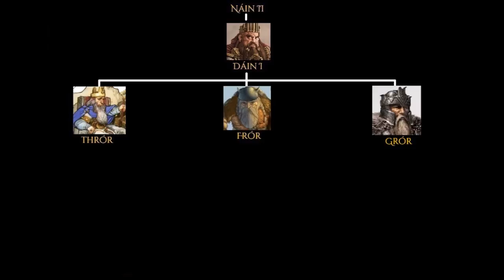Dáin Pé-de-Ferro | TT #225 [Eng Subs]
Conheça a história de Dáin II Pé-de-Ferro, filho de Náin, pertencente à linhagem de Durin. Saiba mais sobre a sua morada, as Colinas de Ferro, as guerras onde participou ( A Batalha dos Cinco Exércitos e A batalha de Valle) e a sua coroação. Confira mais um vídeo sobre um dos Anãos mais importantes da Terceira Era da Terra-média, onde um papel crucial nos eventos de "O Hobbit" e de "O Senhor dos Anéis" de J.R.R. Tolkien.

APRESENTAÇÃO
Sérgio Ramos

LEGENDA EM INGLÊS:
Murilo Eloz de Melo / Instagram e Twitter: murilothehall

CONFIRA TAMBÉM!

MÍDIAS SOCIAIS

TRILHA SONORA

Artista: Lucas Nogueira Garcia

Artista: Howard Shore

Cenas: New Line Cinema, Warner Bros.

TAGS E HASHTAGS:

Dain, Anão, Tolkien, J.R.R. Tolkien, Tolkien Talk